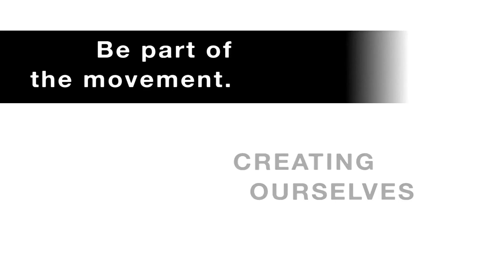02 | MINUTE MAN | Why Do Men Lie So Much???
FEATURED GUESTS: Ashley Blaine Featherson & Hayley Marie Norman (Hello Cupid) "Why do men lie so much?" + "Is a woman who smokes a turn off? How about weed? Alcohol?"
Are you a dynamic woman? Want to be a guest on Minute Man? Must be in the Los Angeles area on shoot days.

HOSTS:
Jeremy McBryde @mybeardbelike_
Andra Fuller @mrdrefuller
Desmond Faison @director503
Darryl Blalock  @Kountryboy24

Created by
Numa Perrier
Jeanine Daniels

Director
Dennis Dortch

Producer
Numa Perrier

Co-Producer
Sheryl A. Gauntlett

Executive Producers:
Dennis Dortch
Brian Ali-Harding
Numa Perrier

Production Associate
Tina Cerin

Cinematographer:
Tim Alexander

Editor:
Jamila Glass

MINUTE MAN THEME:
"Counting the Seconds"
Produced and performed by Ahmed Sirour